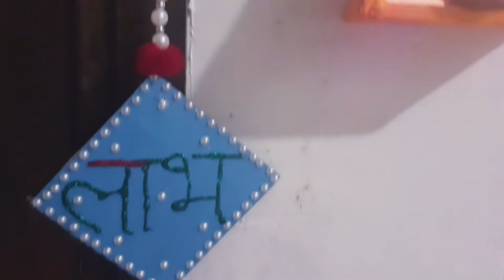कैसे की दिवाली decoration | diwali festival Dreamup| my first vlog